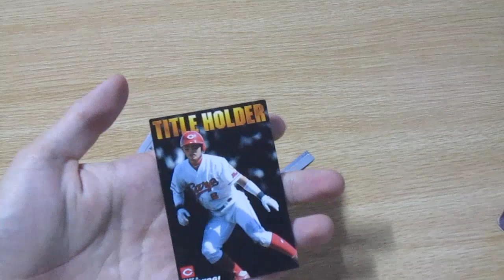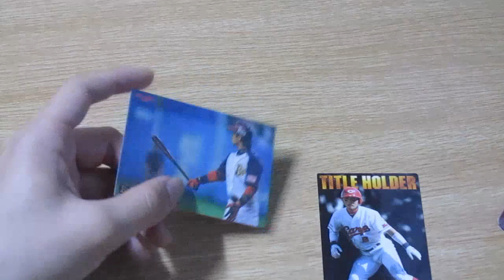プロ野球チップス2011開封！ - Part1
※諸事情により無音。

プロ野球チップス2011の開封です。